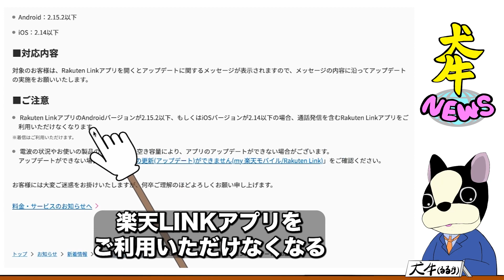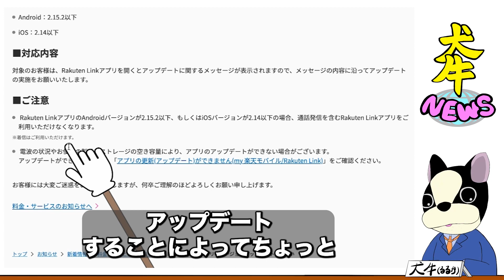【楽天モバイル】放置すると無料通話が使えなくなるぞ/注意喚起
楽天LINKのアップデートと一生メッセージが表示されるらしいから、大人しく早めにアップデートしよう。

【楽天モバイル】楽天回線の真実‼︎楽天アンチに騙されるな。貴重な利用者の声をフルテロップ切り抜き

【楽天モバイル】やっぱ楽天回線悪くないじゃん。楽天アンチに騙され続けるの辞めませんか？